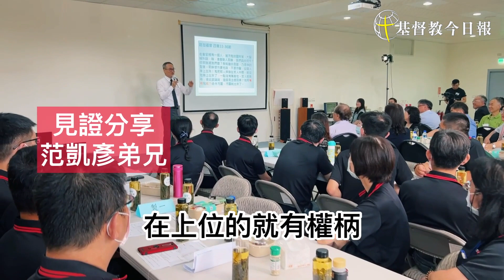耶穌勝過阿飄！科技公司連續16年在鬼門開前，用平安禮拜取代中元拜拜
在農曆鬼門開的前一天，在「拜拜、燒香」文化風行的科技產業，這間公司出現了不一樣的畫面！這是漢唐科技股份有限公司舉辦的「中元平安祝福禮拜」，由董事長伉儷、偕當日有在公司的數十位員工們，「全體」參加⋯⋯